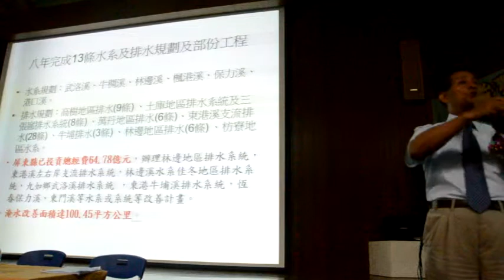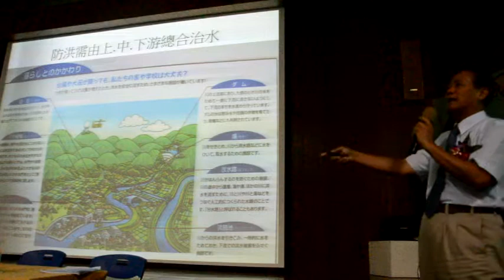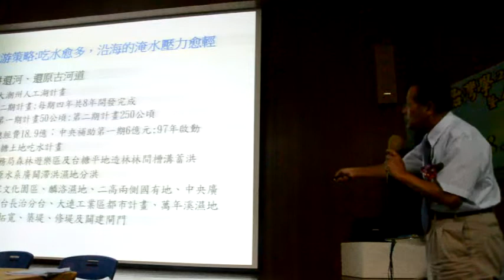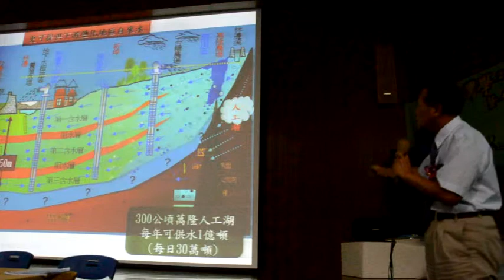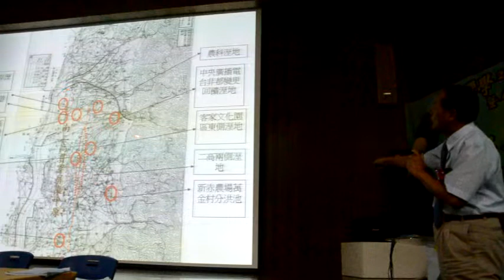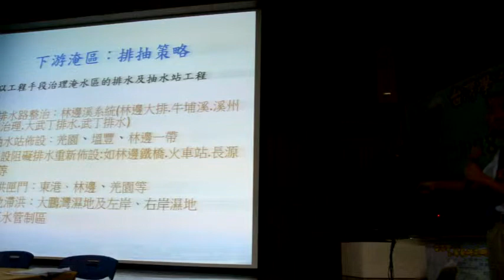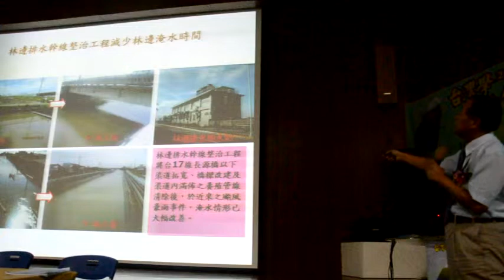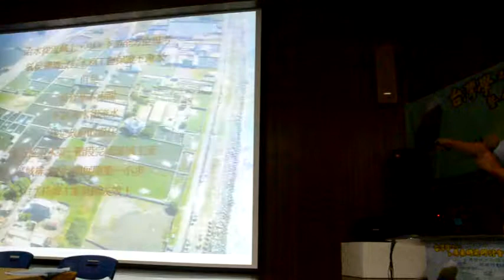20131018曹縣長參加台灣學暨屏東研究研討會分享治水養水種電經驗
20131018曹縣長參加台灣學暨屏東研究研討會分享治水養水種電經驗